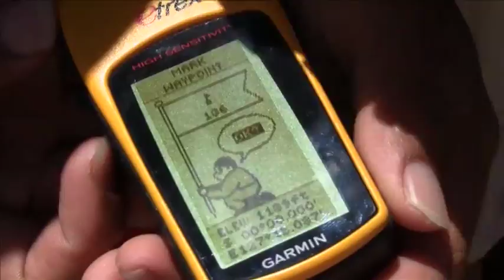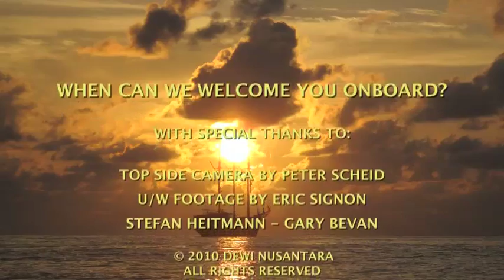DIVING IN RAJA AMPAT, WEST PAPUA 2010 - Film Production & Dop, Cameraman Peter Scheid Film Vietnam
Director of photography & top side camera & production Peter Scheid Film. Shooting with Sony cameras in HD in 2010. West Papua, Raja Ampat, the Four Kings - Underwater Footage by Eric Signon, Stefan Heitmann, Gary Bevan.

PETER SCHEID FILM Ho Chi Minh City director, director of photography, cameraman, drone operator, sound mixer, photographer, production - DOCUMENTARY shooting service based in Ho Chi Minh City & Hanoi. We direct, shoot & produce DOCUMENTARY FILMS & INDUSTRIAL CORPORATE VIDEOS for FACTORIES, MANUFACTURING, WILDLIFE, OFFSHORE ENERGY in VIETNAM. Reel

- WASTE2WEAR/BBC - Film crew Vietnam, Feb. 2023.
- ARTEMIS CARGO SAILING SHIP. Shooting 19 month a shipbuilding documentation, film crew, dop, drone, time-lapses, production.
- Déco pour tous, l'envers du décor. Documentary shooting, French production house. Dop, crew, drone, sound in Vietnam. Nov. 2023.
- INSTAGRAM INFLUENCERS, GALILEO PRO7, incense village Quang Phu Cau, docu shooting, DoP, crew, sound, drone, May 2024.
- SEASONS OF RICE - Shooting March - Dec. 2024.
- HOW NATIONS ESCAPE POVERTY. Documentary shooting in Vietnam. Dec. 2024
- ANGKOR WAT docu shooting. July 2024 - Febr. 2025.
- GIBBONS - Wildlife docu shooting, Oct. 2024.
- KHMER KROM & KHMER CULTURE docu shooting in the Mekong Delta & Cambodia Jan. - April 2025.
- COFFEE - Shootings in Vietnam, Uganda, East Timor 2025.

PETER SCHEID FILM/VIDEO PRODUCTION
Filmmaker, Director of Photography, Cameraman & Photographer
Ho Chi Minh City & Hanoi, Vietnam

Certificates:
1. BOSIET
2. TSbB
3. HUET
4. OFFSHORE MEDICAL
5. WORKING at HEIGHTS

EQUIPMENT:
Sony PXW FX9 camera, monitor
Sony PXW FS5 camera, monitor
Sony FDR-AX700 cameras
Sony Alpha 7S III camera
Sony Alpha 1 camera
Sony 200-600 mm lens & Sony 2 x teleconverter
Canon DSLR  cameras
GoPro cameras
2 x DJI Phantom 4 Prof. drones, 16 batteries
Ronin RS & RS 4 Pro Combo gimbals
Sachtler tripods
360 degree panorama tripod
LED light panels sets
IFootage S slider
ABC travel crane & Sachtler tripod, monitor
Sony & Sennheiser shotgun & wireless microphones, boom
Sound Devices field recorder
Editing studio